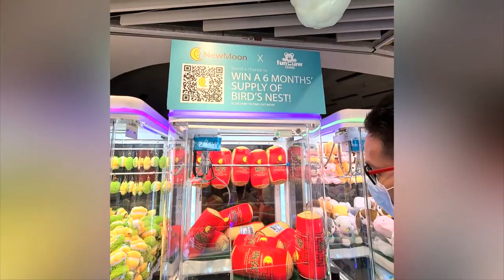Bird nest and Durians | Sth different the end!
Back once again at our claw machine arcade we discovered a way to get 3 "consecutive" payouts... Also, we thought we'd do a challenge this time!